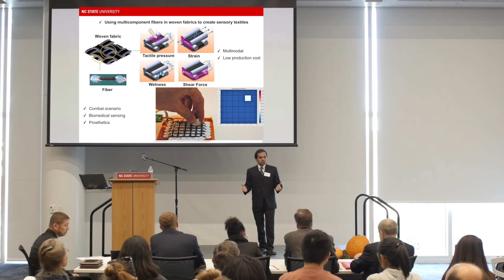2017 Three Minute Thesis: Ashish Kapoor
2017 Three Minute Thesis: Ashish Kapoor